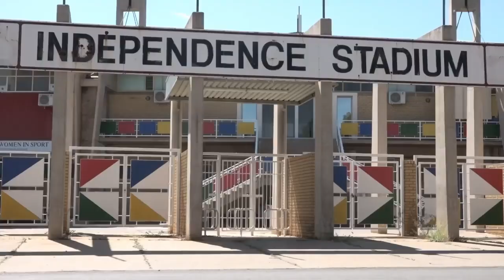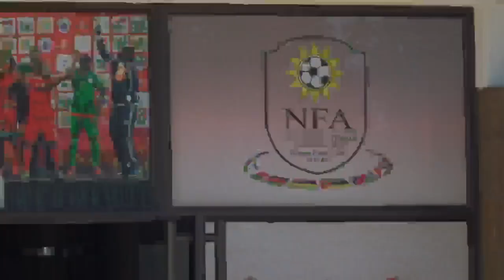“Let’s unify Africa as a continent, through football” says Motsepe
The Confederation of African Football (CAF) President Patrice Motsepe during the recently held Cosafa - Council of Southern Africa Football Associations Elective General Congress, has advised Namibia and Botswana to bid for the joint hosting of the 2027 TotalEnergies Africa Cup of Nations tournament showpiece.

Motsepe also urged all African countries, regardless of size, to bid for major football events because it allows their countries to develop.

Watch TodayOnOne live Mondays through Fridays at 19h00 only on One Africa TV.
One Africa TV is available on DStv channel 284, GOtv Namibia channel 90 and on the DStv Now app.